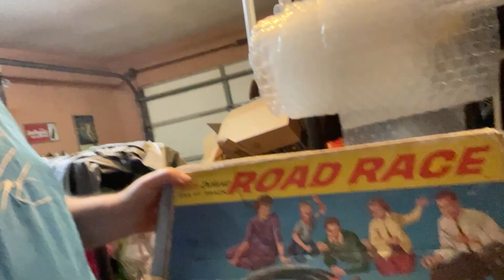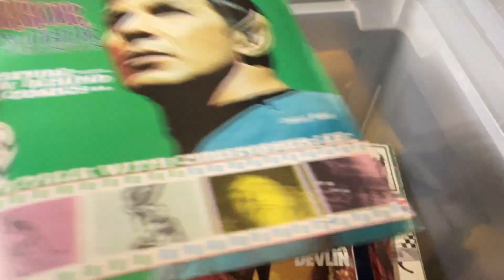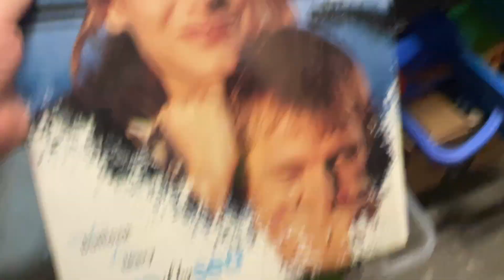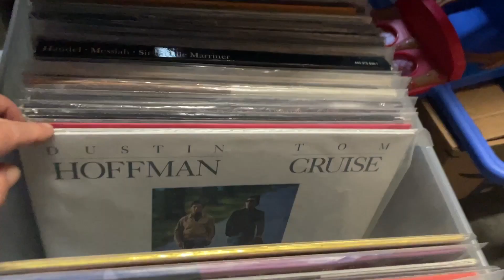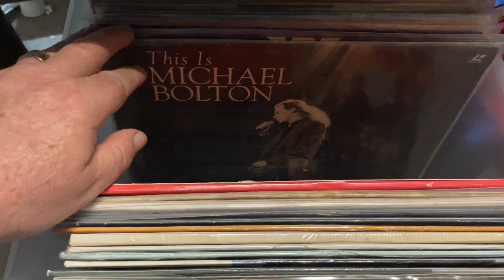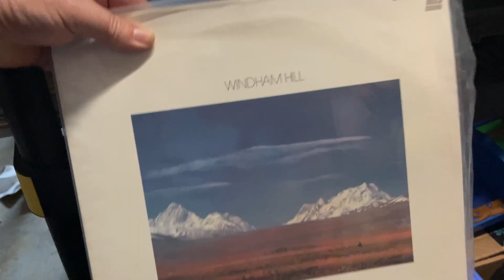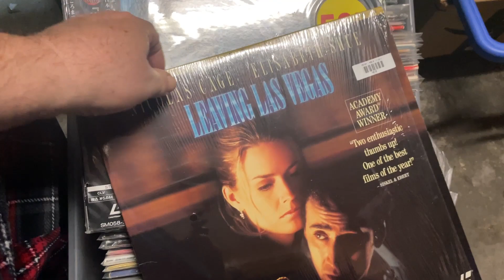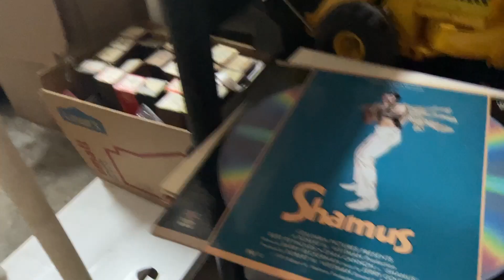Buy Laser Discs Cheap For Small Profit But Consistent Sales!!!